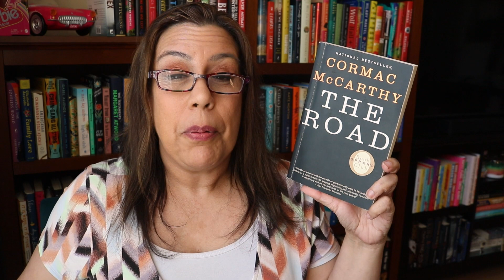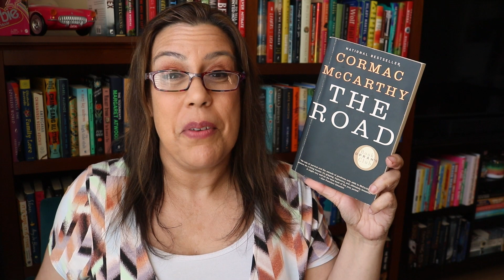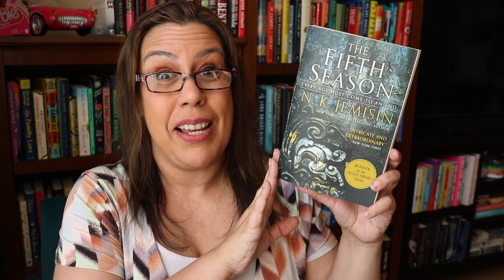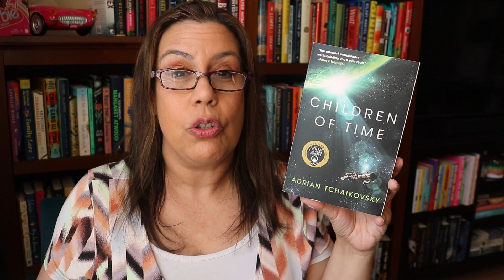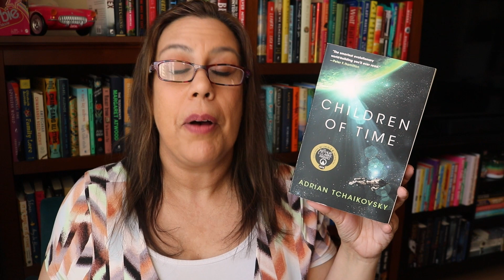Top 5 Apocalype Books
These are my top five apocalypse books! If you're looking for something outside of the horror genre for October, apocalyptic books might be just the ticket!

Books mentioned in this video:
Children of Time by Adrian Tchaikovsky